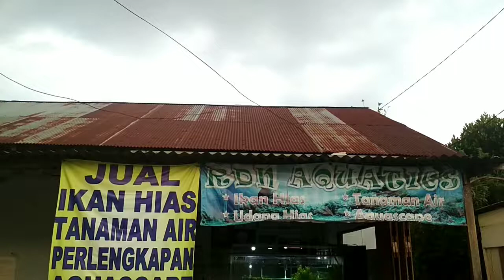Aquascape Sederhana - Jalan Jalan ke RDN Aquatics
Aquascape Sederhana
Video ini diambil pada waktu jalan-jalan ke RDN Aquatics untuk mengetahui aquascape yang ada di sana. RDN Aquatics berada di jalan Gotong Royong, tepat di pertigaan kampus PGSD ULM, Banjarbaru. Ada berbagai aquascape yang menggoda mata, yaitu aquascape iwagumi style, pengen beli sih. Namun budget belum dianggarkan untuk beli aquascape.hehehe.

membuat aquascape pemula,
membuat aquascape murah,
membuat aquascape tanpa co2
aquascape mini,
aquascape batu,
aquascape air terjun,
aquascape sederhana,
aquascape pemula,
aquascape iwagumi,
aquascape simple,
aquascape murah,
aquascape anubias,
aquascape air terjun terbaik di dunia,
aquascape co2,
aquascape carpet seed